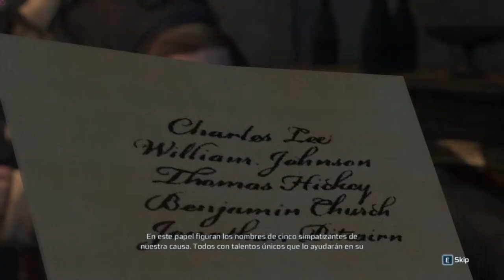Assassins Creed 3 secuencia 1 Haytham Kenway